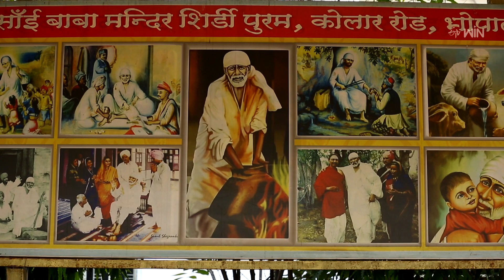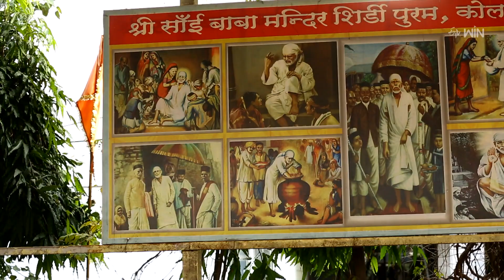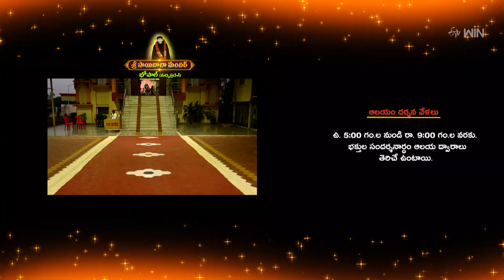Shri Sai Baba Mandir - Bhopal | Teerthayatra | 22nd Feb 2024 | Full Episode | ETV Life Spiritual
సాయినాధుడు కొలువైన దివ్యమందిరం
భక్తులను అనుగ్రహించే సాయిరూపం
శ్రీ సాయిబాబా మందిర్‌, భోపాల్‌, మధ్యప్రదేశ్‌, తీర్ధయాత్ర